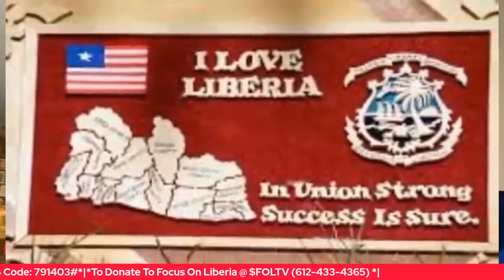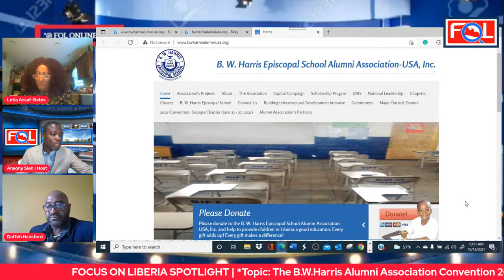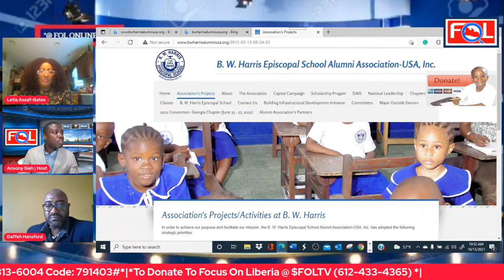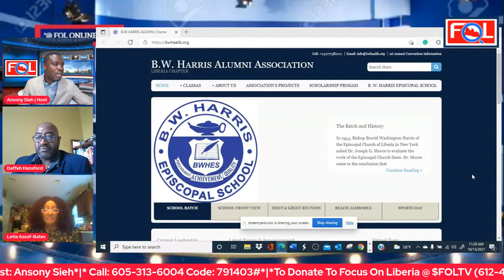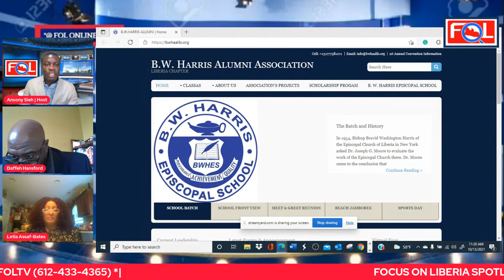The B.W.Harris Alumni Association Convention 2021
With Daffeh Hansforh | Letia Bates | & Aldoph Sackey